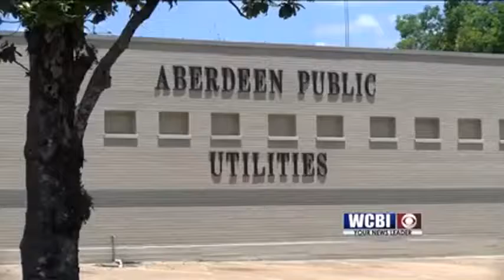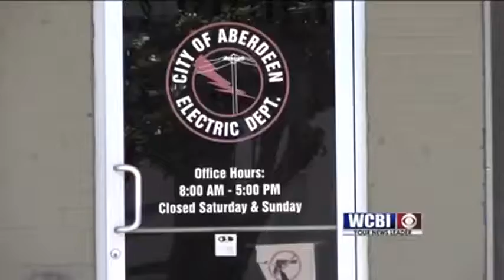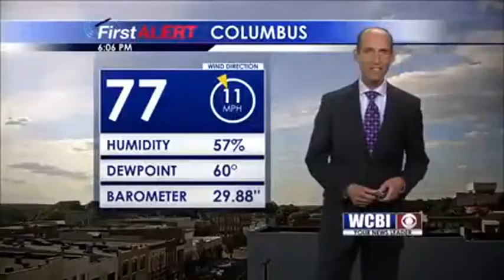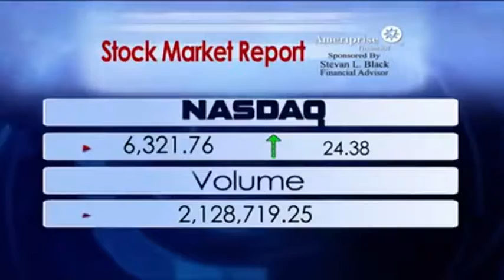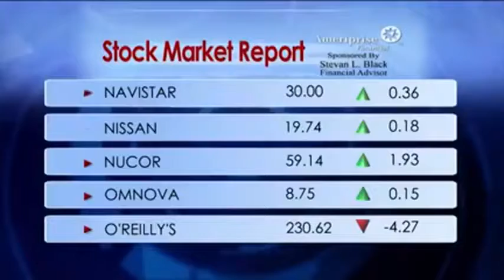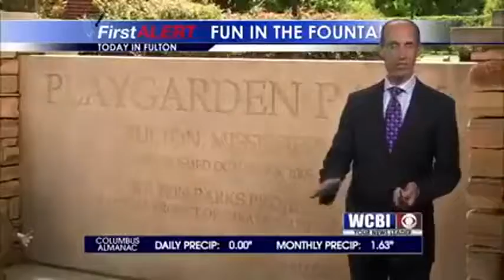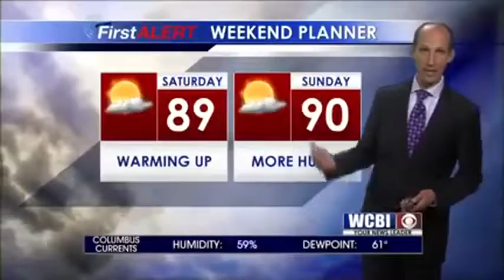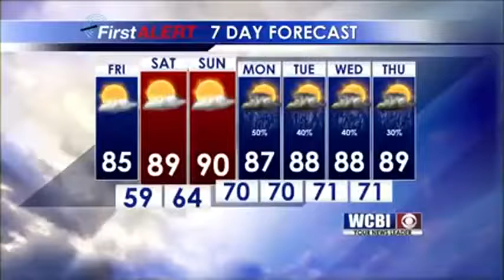6PM News, Weather & Sports